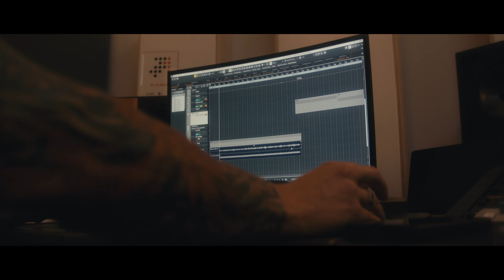HAMMER KING - König & Kaiser (Studioreport IV) | Napalm Records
New Album, König und Kaiser, out March 22, 2024 via Napalm Records!

HAMMER KING on König und Kaiser:
"Welcome to the era of König und Kaiser!
2024 will be a busy year for HAMMER KING as we are blessed to release our new album, König und Kaiser, at the very beginning of our first big tour. We will join the mighty Warkings for 14 shows through central European countries and will make sure we Hail as many new fans as possible with the King's mighty Hammer!
Therefore, here it is, the kick-off single for the next chapter in the legend of the HAMMER KING: ‘Hailed By The Hammer’. Thou all shalt be!

See you on tour, God bless the King."

HAMMER KING live 2024
Supporting WARKINGS on "For King and Crown Tour 2024"
21.03.24 DE – Essen / Turock
22.03.24 DE – Hamburg / Knust – Low Tickets
23.03.24 DE – Berlin / Lido – Low Tickets
04.04.24 DE – Saarbrücken / Garage – Low Tickets
05.04.24 FR – Paris / Petit Bain
06.04.24 DE – Aschaffenburg / Colos Saal – Sold Out
12.04.24 CH – Pratteln / Z7
13.04.24 AT – Wörgl / Komma
14.04.24 DE – Nuremberg / Hirsch
18.04.24 DE – Munich / Backstage – Low Tickets
19.04.24 DE – Leipzig / Hellraiser
26.04.24 DE – Essen / Turock
27.04.24 NL – Helmond / Cacaofabriek
28.04.24 NL – Haarlem / Patronaat

Additional Shows & Festivals:
23.05.24 DE – Gries/Pfalz / Iron Fest Open Air
28.05.24 DE – Frankfurt/Main / Das Bett (to support US Power Metal legends Vicious Rumors)
29.06.24 DE – Dischingen / Rock am Härtsfeldsee
04.07.24 DE – Ballenstedt / Rockharz Open Air
05.07.24 DE – Irslingen / Wolfweez "Open Air" Festival
19.07.24 DE – Mannheim / 7er Club (Open Air)
26.07.24 DE – Heimburg / Heimburger Metalnacht
03.08.24 DE – Obertraubling / Metal United Festival
12.10.24 FR – Dijon / Rising Fest XI

HAMMER KING, led by ex-Ross The Boss vocalist Titan Fox, was formed in 2015 and has convinced the scene with their previous offerings and live performances at Summer Breeze Open Air and beyond, following their highly acclaimed 2022 release Kingdemonium. On König und Kaiser, the band is flanked by noteworthy guest features from the likes of The Tribune of label mates WARKINGS, with whom HAMMER KING is heading out on a huge European tour in spring 2024.